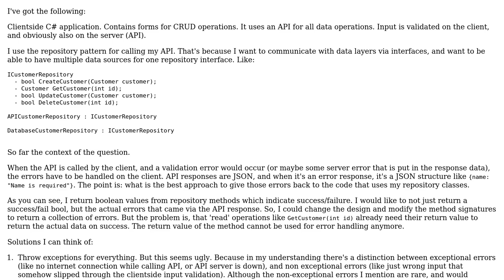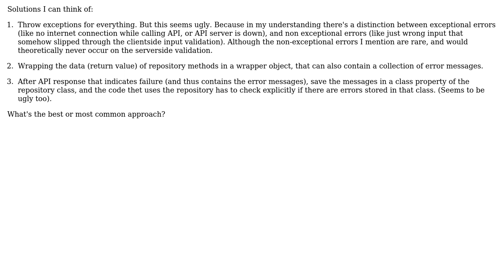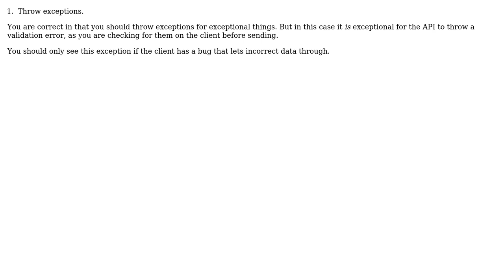How to handle validation errors from API response when using repository pattern?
Software Engineering: How to handle validation errors from API response when using repository pattern?

With thanks & praise to God, and with thanks to the many people who have made this project possible! | Content (except music & images) licensed under CC BY-SA | Music | Images & others | With thanks to user user2190492 user Scott Hannen user Ewan and the Stack Exchange Network Trademarks are property of their respective owners. You are responsible for your own actions.